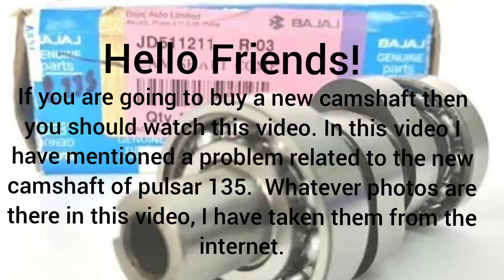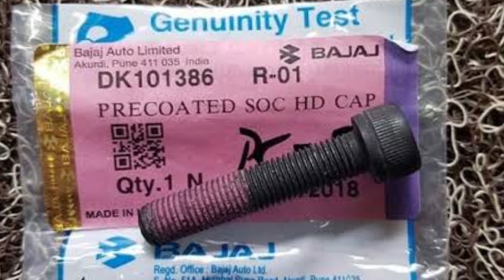Problem with new Camshaft. Bajaj Pulsar 135LS